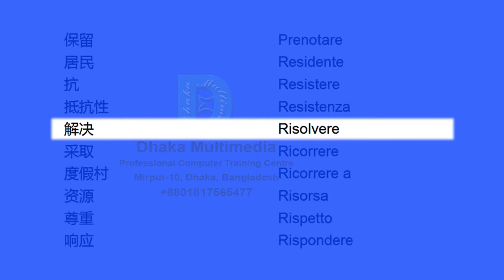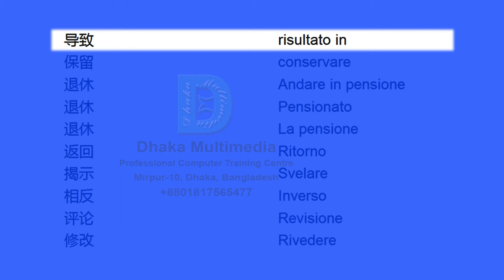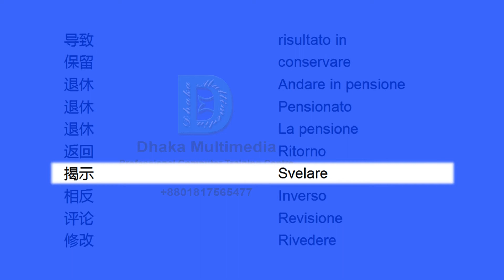Chinese to Italian | Most Common Words in English Part 49 | Learn English